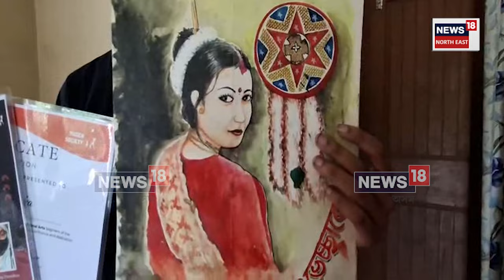Baihata News | ইটোৰ পিছত সিটো গৌৰৱ কঢ়িয়াই আনিবলৈ সক্ষম হৈছে অসমৰ দেবাশীষ ডেকাই N18V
ইটোৰ পিছত সিটো গৌৰৱ কঢ়িয়াই আনিবলৈ সক্ষম হৈছে অসমৰ ছাত্ৰই ।
এইবাৰ আন্তঃৰাষ্ট্ৰীয় পৰ্যায়ত জিলিকিল অসমৰ ছাত্ৰ। বাইহাটা চাৰিআলিৰ বামা গাঁৱৰ  ছাত্ৰ দেবাশীষ ডেকাই আন্তঃৰাষ্ট্ৰীয় পৰ্যায়ত বাংলাদেশৰ মুগেন আৰ্ট চোছাইটিয়ে অনুষ্ঠিত কৰা চিত্ৰাংকন প্ৰতিযোগিতাত ভাৰতৰ পৰা প্ৰতিনিধিত্ব কৰি দ্বিতীয় স্থান লাভ কৰিবলৈ সক্ষম হৈছে। ইয়াৰ পূৰ্বে কেবাটাও ৰাষ্ট্ৰীয়,আন্তঃ ৰাষ্ট্ৰীয় পুৰস্কাৰ লাভ কৰিবলৈ সক্ষম হৈছিল দেবাশীষে ।পূব কামৰূপ মহাবিদ্যালয়ৰ  বি চি এৰ ছাত্ৰ দেবাশীষৰ এই সফলতাত উৎফুল্লিত মাতৃ তথা অঞ্চলবাসী।